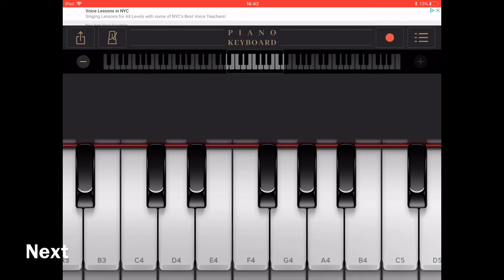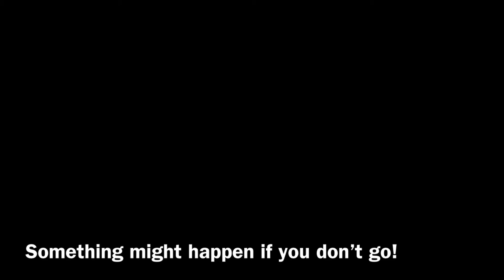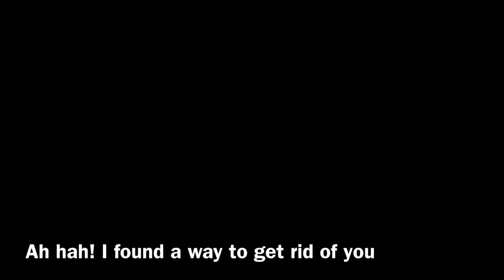How to play ‘Happy Birthday’ on piano | Step By Step Instructions